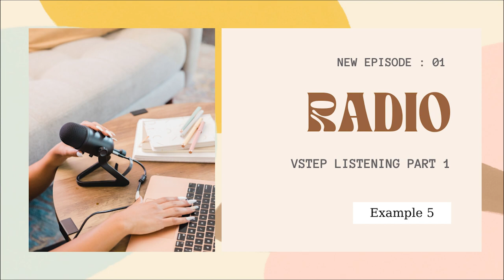VSTEP Listening Part 1 | Episode 01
This is a video for you to practice listening to English VSTEP. I will give the five listening lessons from part 1 of the listening test in this video. Each song will be repeated 2 times.
Hopefully, this video will be helpful for those of you who are preparing for the VSTEP exam.
Good luck!

𝐊𝐞𝐲 𝐏𝐚𝐫𝐭 𝟏

𝐄𝐱𝐚𝐦𝐩𝐥𝐞 𝟏: 𝟏 - Thursday; 𝟐 - a pretty village behind the tall trees; 𝟑 - 8:15; 𝟒 - pen; 𝟓 - basketball; 𝟔 -  fifteen to five; 𝟕 - sports; 𝟖 - a short-sleeved T-shirt with round neck.
𝐄𝐱𝐚𝐦𝐩𝐥𝐞 𝟐: 𝟏 - a farmer; 𝟐 - he's driving to the airport; 𝟑 - room 23; 𝟒 - a lady singer; 𝟓 - twenty past five; 𝟔 - she wearing a dress; 𝟕 - pencils; 𝟖 - cinema.
𝐄𝐱𝐚𝐦𝐩𝐥𝐞 𝟑: 𝟏 - the long-running trousers with a hat; 𝟐 - yellow; 𝟑 - at her house; 𝟒 - purse; 𝟓 - six o'clock; 𝟔 - with a picture of a lake and a village; 𝟕 - biscuits; 𝟖 - pencil.
𝐄𝐱𝐚𝐦𝐩𝐥𝐞 𝟒: 𝟏 - CDs; 𝟐 - July; 𝟑 - It'll be cold and windy; 𝟒 - Vegetables; 𝟓 - in the drawer of the manager's desk; 𝟔 - his grandmother; 𝟕 - sports bag; 𝟖 - eleven fifteen.
𝐄𝐱𝐚𝐦𝐩𝐥𝐞 𝟓: 𝟏 - yellow; 𝟐 - shelf; 𝟑 - a plant; 𝟒 - in the snack bar; 𝟓 - sailing; 𝟔 - paintbrush; 𝟕 - sunny and light shower; 𝟖 - orange juice and tomatoes.